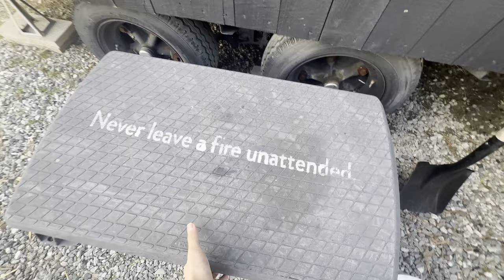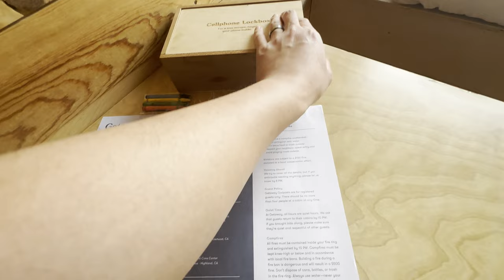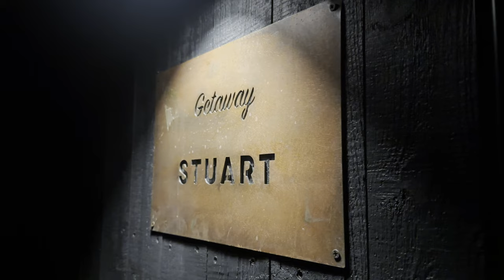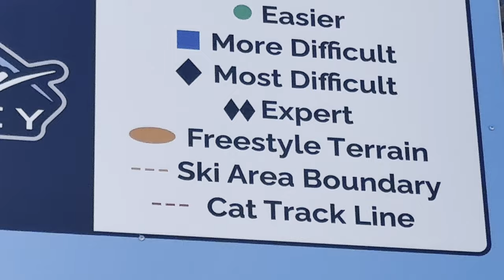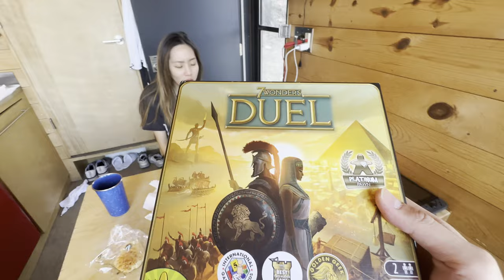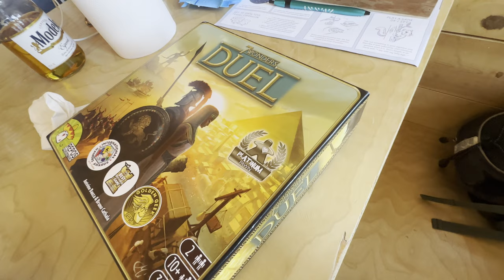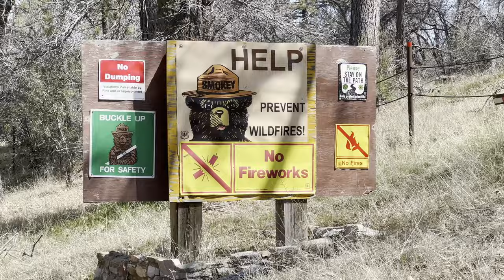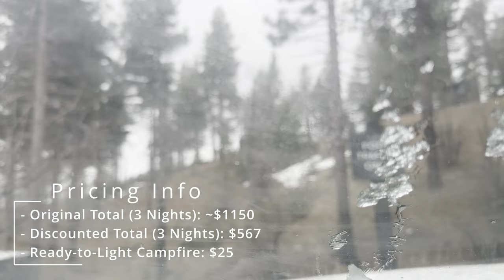Glamping ⛺, Skiing ⛷️& Hiking 🌲in Style (Getaway LA Vlog)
Christian, Husband, Optometrist, Community Builder, and Gamer Weeb
- NICKNAMES:  Stebba, SLiem (Slim), Seven, BBLiem, Big Booty, Lime, Slime, Storba
- TIMEZONE:  Los Angeles, CA (PST); USA
- HOBBIES:  Video games of any kind, anime/manga, powerlifting, prayin errday